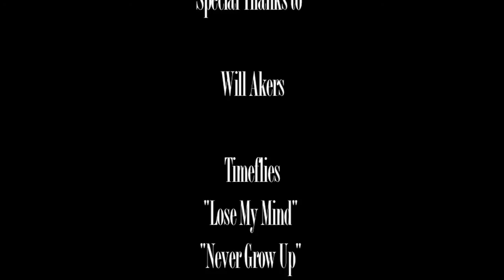One,Two Many Our Final Movie